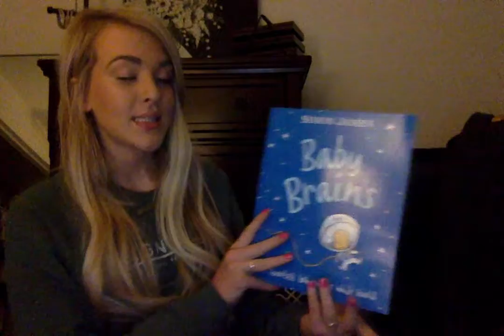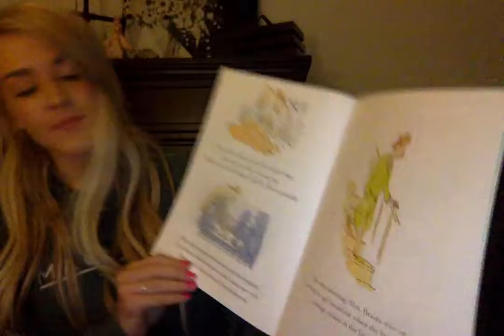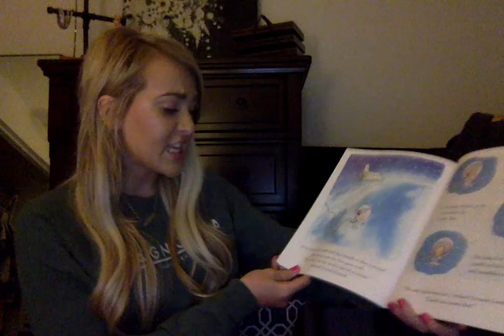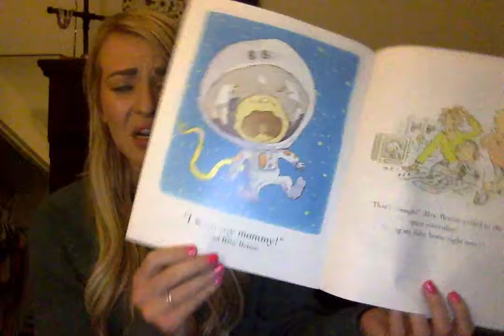"Baby Brains" Read-aloud w/ Ms. L